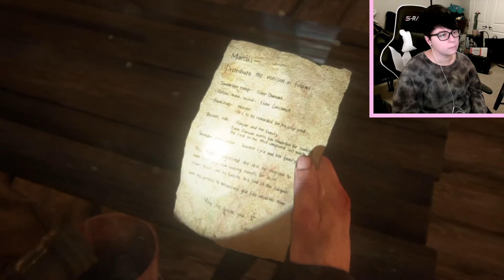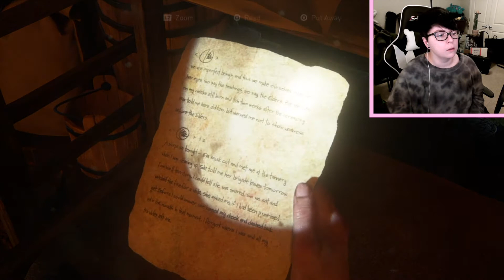We Gotta Save Lev! The Last of Us Part 2 / Episode 21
Hey all! Lev is in danger so Abby and Yara are on the case to find his location. Hopefully we find him...before it's too late...